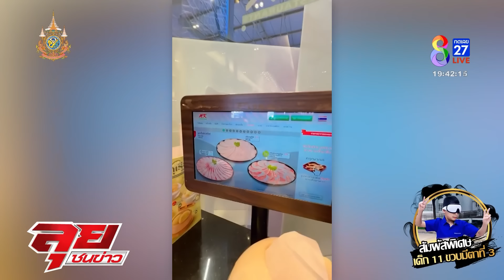ช่อง 8 บุกพิสูจน์เด็ก 11 อ้างมีตาที่ 3 มองทะลุทุกสรรพสิ่ง | ลุยชนข่าว | 7 มิ.ย. 67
ช่อง 8 บุกพิสูจน์เด็ก 11 อ้างมีตาที่ 3 มองทะลุทุกสรรพสิ่ง